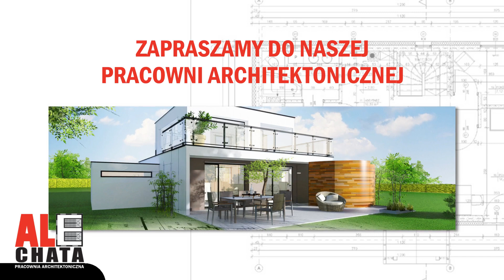Usługi projektowe Łódź Ale Chata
Usługiprojektowe świadczone przez pracownię architektoniczną Ale Chata w Łodzi, obejmują projekty budynków mieszkalnych jednorodzinnych i wielorodzinnych, obiektów handlowo-biurowych, obiektów wypoczynkowych, a także elementów małej architektury. Jej właścicielką jest Diana Zwierzchowska-Fordońska.

W ofercie znajdą Państwo indywidualne projekty budowlane i wykonawcze wielobranżowe, adaptacje projektów gotowych, projekty kolorystyki elewacji, aranżacje wnętrz, świadectwa charakterystyki energetycznej, inwentaryzacje i nadzory autorskie.

Ponadto pracownia pozyskuje niezbędne dokumenty formalno-prawne, w tym między innymi opinie i ekspertyzy techniczne, decyzje o warunkach zabudowy, wypisy i wyrysy z miejscowego planu zagospodarowania przestrzennego, badania warunków gruntowo-wodnych. Szczegóły